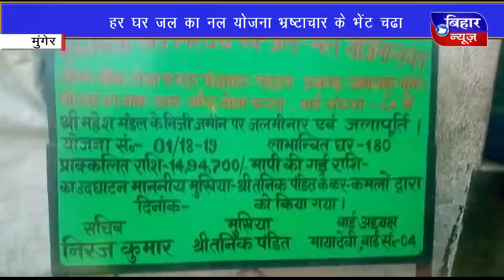BIHAR NEWS 22 MAY 5 PM NEWS 2019